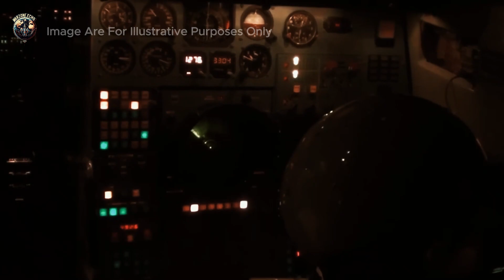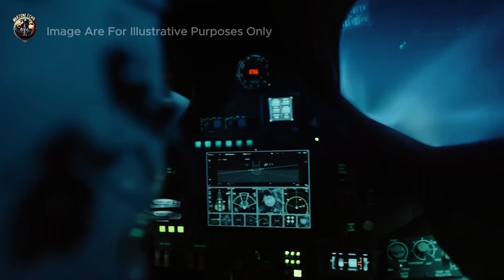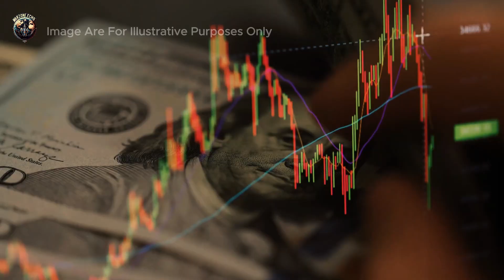Shocking Revelation! US Air Force Confirms Existence of DARKSTAR!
In November 2014, eerie sounds echoed across the east coast of the US and southern UK, startling residents with what seemed like explosions or gunfire. A Londoner captured the strange noises on her phone, and the recording quickly spread online. The US government remains silent on the matter, but a compelling theory suggests these sounds were caused by tests of the top-secret American aircraft, DarkStar. Join us as we delve into this mystery and uncover the potential truth behind the enigmatic noises.

Welcome to WarZone Echo Channel, your essential guide to military conflicts, strategic insights, and defense news. Dive deep into the dynamics of warfare and geopolitics with WarZone Echo Channel. From frontline reports to expert analysis, WarZone Echo Channel is dedicated to enriching your understanding of global military affairs.

Engage with our community by liking, sharing, and commenting. Follow WarZone Echo Channel on social media for more updates.

See you in the next WarZone Echo Channel video!